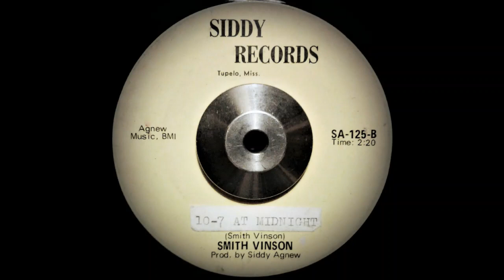Smith Vinson - 10-7 At Midnight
Psych out of Tupelo, Mississippi. B-side of "Hallucinations" 1969